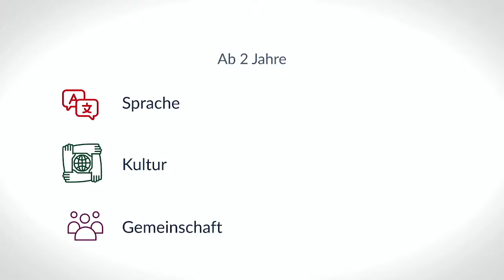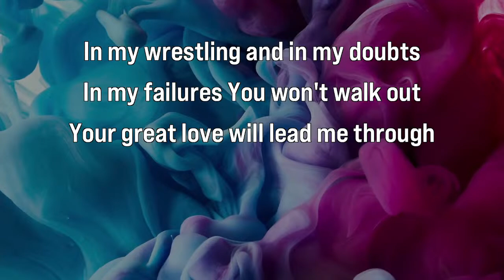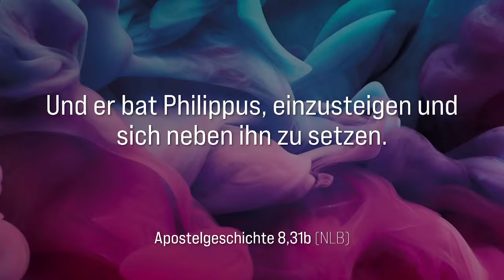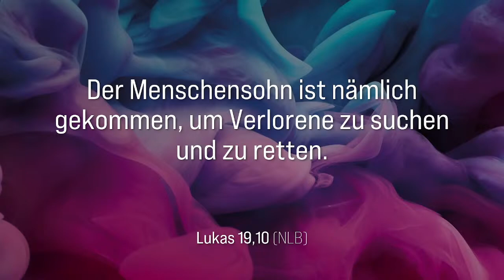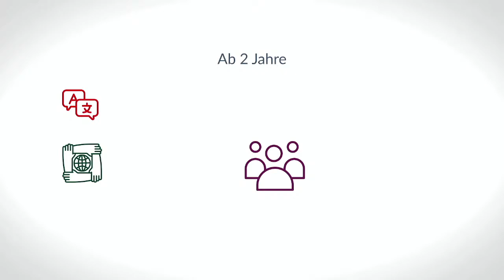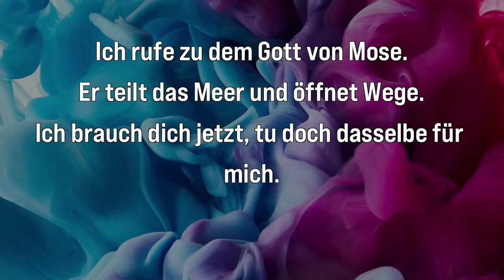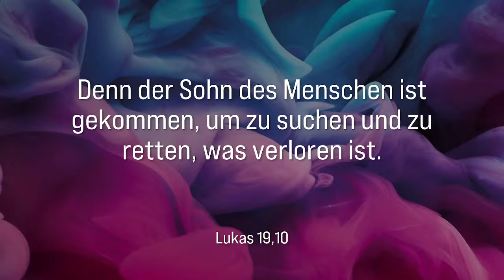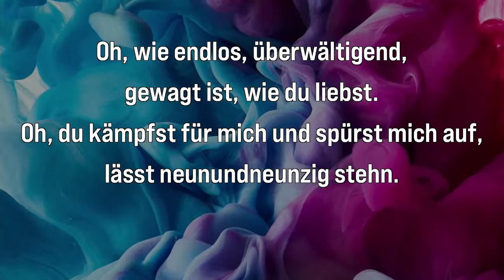JuMi 2023 – Das Jugend-Missionswochenende // DMG & TSA // DMGint (Samstag)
Livestream vom Jugend-Missionsevent von DMG und TSA (Theologisches Seminar Adelshofen) vom 22. bis 23. Juli.

0:00 Vorspann
14:45 Start Session 1
26:00 Vorstellung DMG und TSA
32:20 Lobpreis
51:34 Poetry // Gedicht von Malin Georg
54:52 Predigt // Joh Benzinger: "LOST"
01:09:40 Seminarvorstellung
01:19:23 NACHMITTAGS-PAUSE / Seminarzeit

05:15:14 Start Session 2
05:24:34 Vorstellung Jahresteam
05:28:40 Mission hoch drei
05:35:35 Lobpreis
06:07:25 Bericht Straßeneinsatz
06:12:05 Shorties: Lebend´ger Fisch
06:19:05 Zeugnis Tirza
06:26:10 Poetry // Gedicht von Malin Georg
06:29:40 Predigt // Robert Miner: "FOUND"